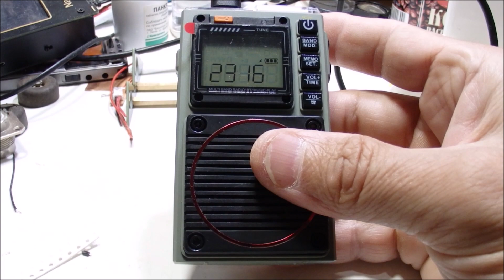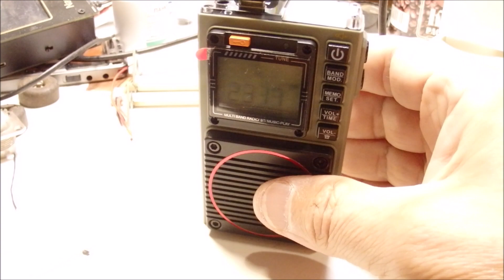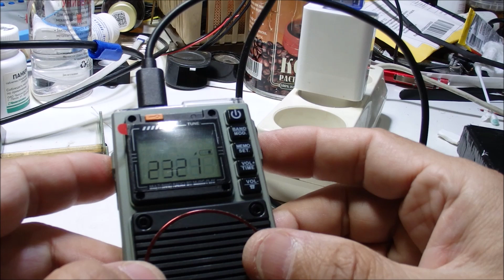HRD 787 первые впечатления